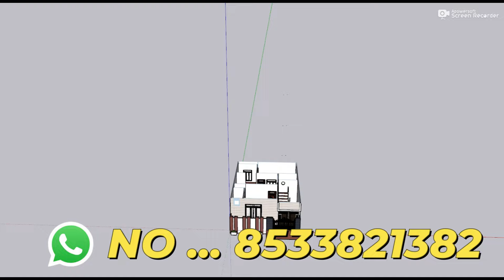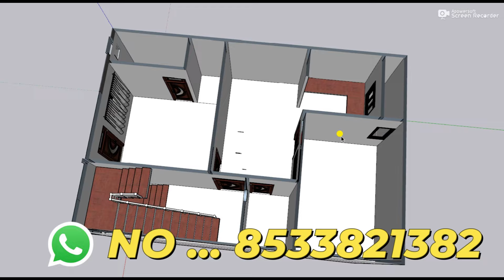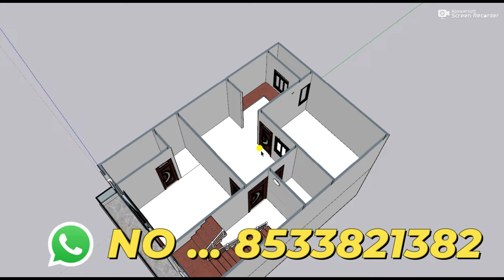चार भाइयों के लिए शानदार मकान का नक्शा ||22 x 32 8 Bedroom House Design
3D design
This House Design Includes the flollowing things
PLAN      :- HOUSE
FLOORS    :-GROUND,1,2,3 floor
BED ROOM  :-8
TOILET    :-8
DRAWING   :-4
KITCHEN   :-4
PARKING   :-BIKE
STAIRS    :-3 FEET

12 by 70 besment shop plan 3D 12x70 dukan or makan ka design 12*70 house plan